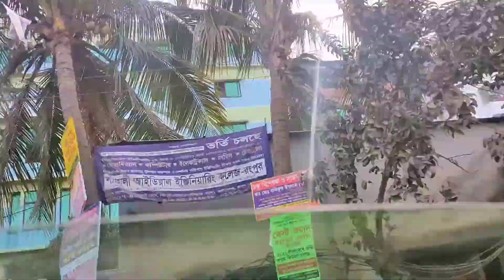PROYASH BINODON PARK, VOLUME TWO || প্রয়াস পার্ক,রংপুর || park boatride# funtime